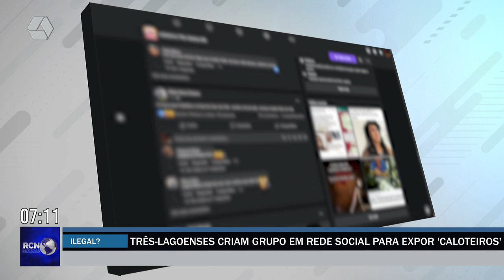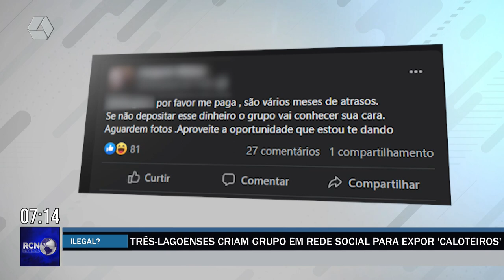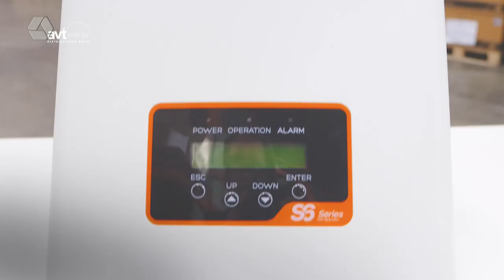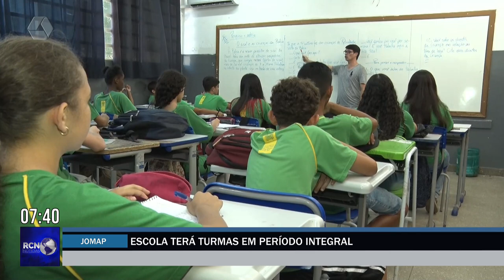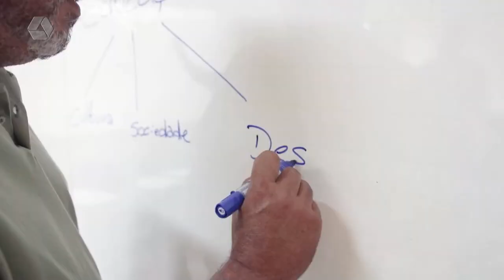RCN Notícias 15/02/2023